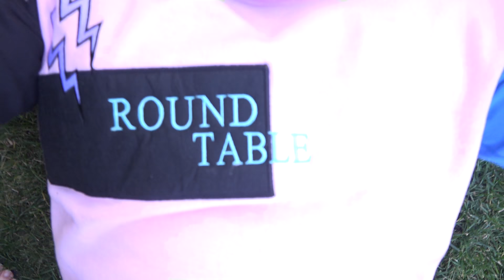Superman vs Zod - Final Fight | Man of Steel (2013) Reaction/ Review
Overhauls SICK!! My Hero Academia 4X2 REACTION/REVIEW

Original Link | On Netflix

We Appreciate The RT TV Gang / Family Getting Us To 812, 000 Subs!!